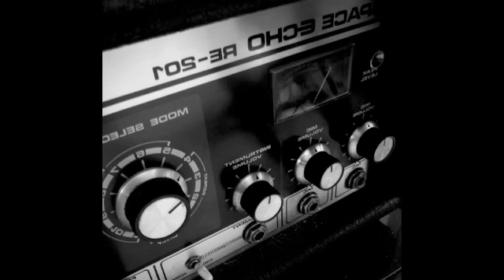Abstraxion - Alter Echoes (Brioski Remix)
Released by: Different Recordings
Release/catalogue number: DIFU252
Release date: Feb 27, 2012